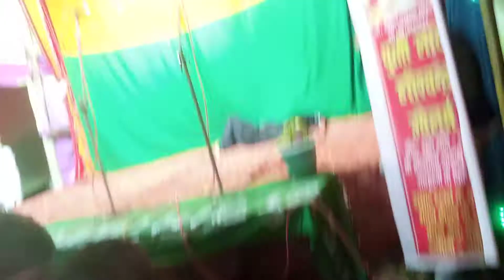sita haran 2021